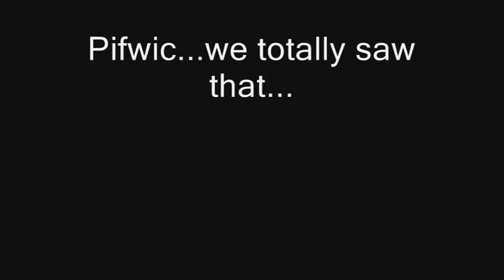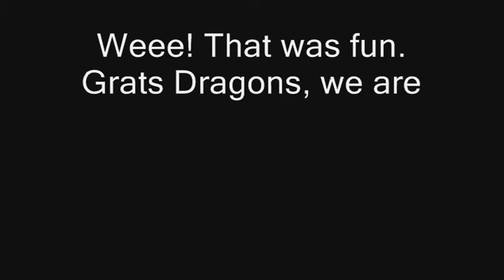RotD Everquest Raids: Vallon and Tallon Zek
Vintage video of the Republic on the Dragon defeating Vallon and Tallon Zek in the Plane of Tactics on Stromm server.